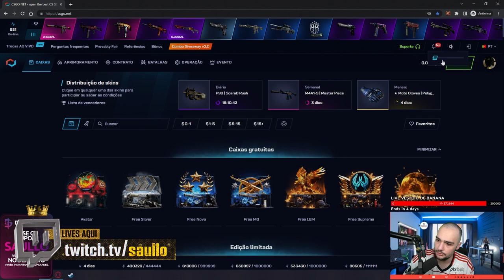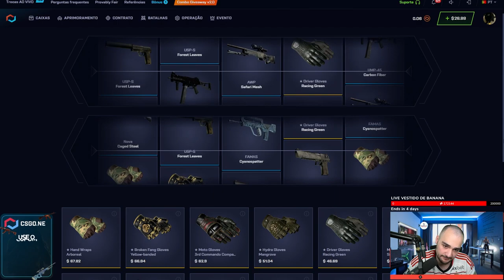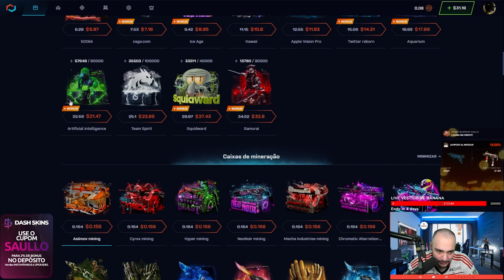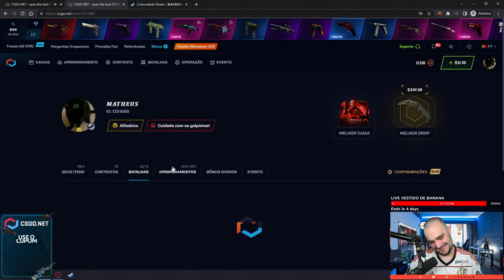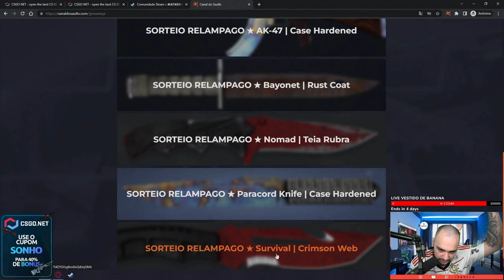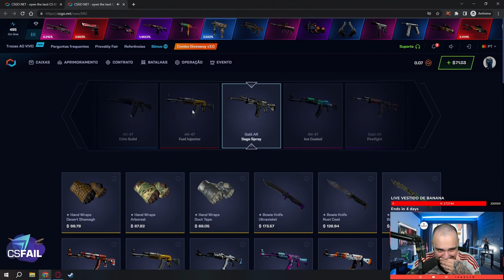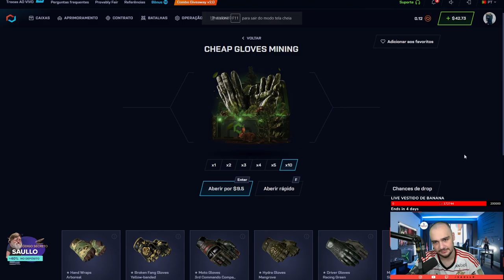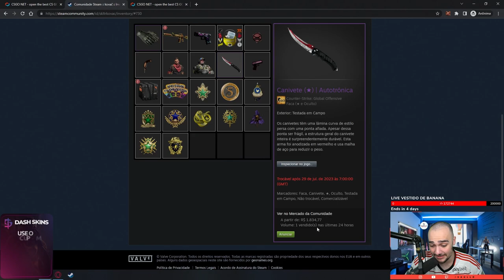Ganhei 2 LUVAS para um INSCRITO na CAIXA de $0.95 🤑🤑🤑